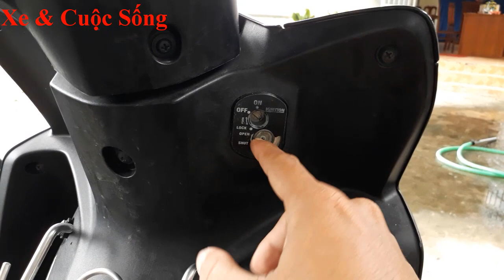XVCS | ĐÁNH GIÁ XE HONDA WAVE RSX FI VÀ XE YAMAHA SIRIUS FI NÊN MUA XE NÀO PHÙ HỢP NHẤT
ĐÁNH GIÁ XE HONDA WAVE RSX FI
ĐÁNH GIÁ XE YAMAHA SIRIUS FI
NÊN MUA WAVE RSX HAY SIRIUS FI
HONDA WAVE RSX FI là một trong những loại xe phổ thông thông dụng của hãng XE HONDA.
YAMAHA SIRIUS FI là một trong những dòng loại xe phổ thông thông dụng của hãng XE YAMAHA.
2 loại xe này được rất nhiều người ưa chuộng vì sự êm ái, sự bền bỉ... do đó có một số bạn đang phân vân không biết nên mua chiếc nào sẽ phù hợp nhất.
Video này của mình chia sẽ đến tất cả các vấn đề liên quan đồng thời đánh giá cũng như việc so sánh ưu khuyết điểm của XE HONDA WAVE RSX FI và XE YAMAHA SIRIUS FI một cách cụ thể nhất.
- Về hình dáng: WAVE RSX FI nhìn đẹp hơn và điềm đạm hơn, SIRIUS FI nhìn ngầu hơn.
- Về phân khối động cơ: SIRIUS FI trang bị khối động cơ 115cc, WAVE RSX trang bị khối động cơ 110cc. Do đó SIRIUS FI mạnh hơn bốc hơn WAVE RSX.
- Về độ tiết kiệm xăng: Wave rsx fi có thể đạt đến 80km/lit, Sirius fi có thể đạt 75km/lit (tùy vào cách chăm sóc bảo dưỡng và cách chạy của các bạn). Do đó Wave rsx sẽ tiết kiệm xăng hơn so với Sirius fi tầm 5km đến 10km.
- Về vận hành êm ái: Wave rsx fi sẽ vận hành êm ái hơn Sirius fi, wave rsx phù hợp đi đoạn đường bằng phẳng, Sirius fi phù hợp với đoạn đường gồ gề...
- Về độ tải trọng nặng: Sirius fi tải trọng nặng tốt hơn Wave rsx...
- Về giá cả: Wave rsx cao hơn so với Sirius fi vài triệu.
Tất cả các vấn đề liên quan khác mình đã trình bày trong video này.
Tóm lại 2 loại xe này điều tốt như nhau và mỗi xe điều có ưu khuyết điểm khác nhau do đó tùy vào địa hình, vận hành, tải trọng nặng hay không... mà các bạn tự lựa chọn cho mình 1 chiếc xe phù hợp nhất nhé.
Cái quan trọng nhất là khâu chăm sóc bảo dưỡng xe định kỳ nhe các bạn.
Cuối lời xin chúc tất cả các bạn lựa chọn cho mình 1 chiếc xe phù hợp nhất nhé và mình mong tất cả các bạn sau khi xem video này các bạn thấy mình trình bày còn thiếu sót thì góp ý thêm dưới dòng bình luận dùm nha!